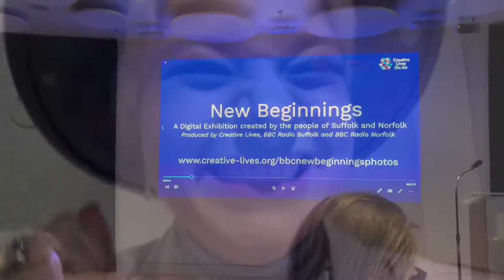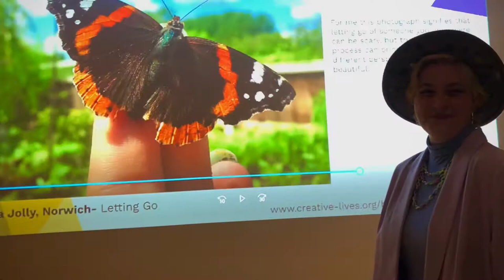The Photo Exhibition Day! | Jolly and Josafeen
Hi friends, thanks for joining us for this video our 3rd of the year! It is a very exciting for us because it’s our first photo exhibition we’ve attend and submitted for as well. It was such a great experience so we hope you enjoy the video as much as we enjoyed the making of it!💕

🦋] featured music: So Young At Heart - Judson Crane

☁️] creative lives exhibition link: New Beginnings - An Exhibition by the People of East Anglia | Creative Lives

˗ˏˋ about us!´ˎ˗
we’re Jolly and Josafeen, Nadia and Josafeen, or the most awesome duo around! We started our YouTube journey in April 2020 during the COVID-19 Lockdown but we have been really cool together since December 2018. Our hope is that watching our videos they bring you joy and give you a sense of comfort, to help bring out your inner child!

Lots of love and huggiez
Jolly and Josafeen